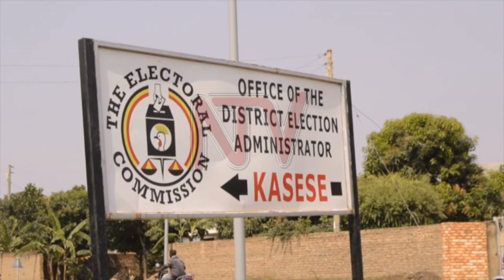Candidates wind up campaigns ahead of Thursday's Bukimbiri by-election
Campaigns for the Bukimbiri by-election have entered into the final stretch with polling due on Thursday this week. Monday, saw the 4 candidates in the race meeting voters for one last time to convince them to vote for them and in what has come to be a familiar sight, big wigs from the NRM party were in full attendance to ramp up support for the party’s flag bearer. Meanwhile, the number of candidates nominated to vie for the Busongora south seat has risen to seven following the nomination of 3 more candidates.